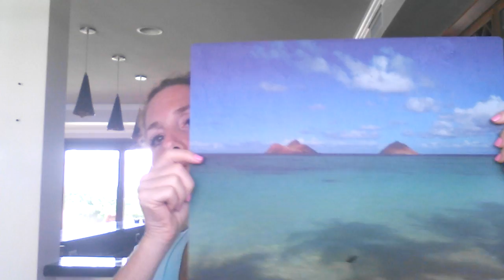smoothie talk and Kristina Carrillo Bucaram Fully Raw!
Hanging out in my kitchen drinking my watermelon mint smoothie.  Plus what I really think of Kristina Carrillo Bucaram from Fully Raw Coop in Houston Texas!